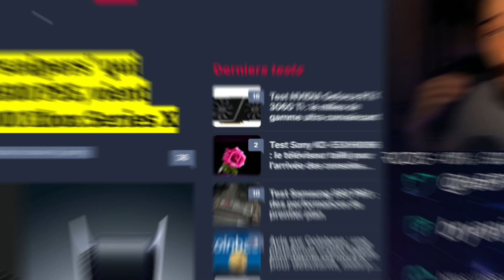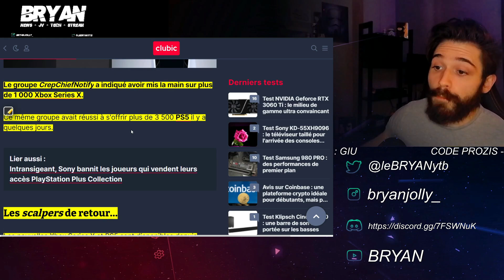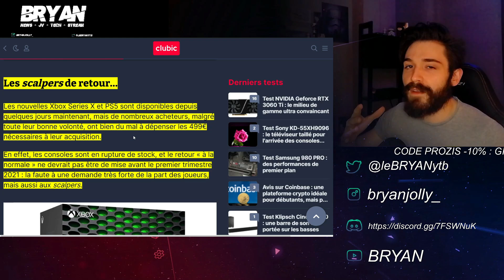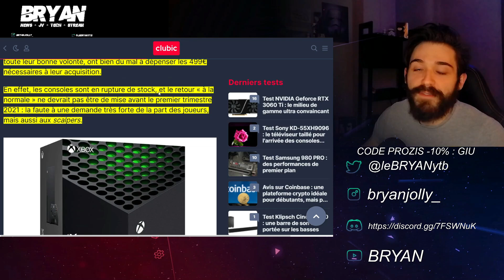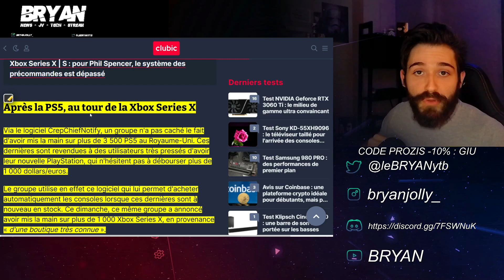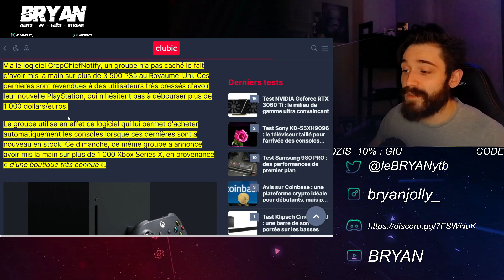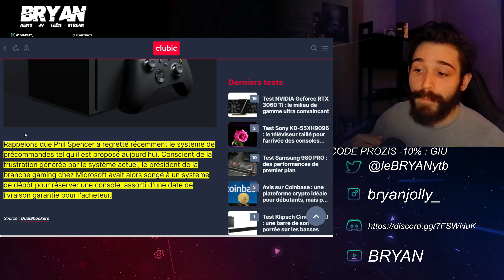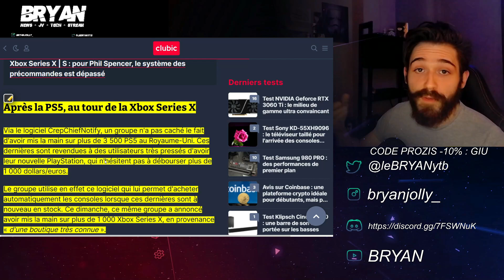PS5 - XBOX : DES BOTS ACHETENT VOS CONSOLES ! 😡